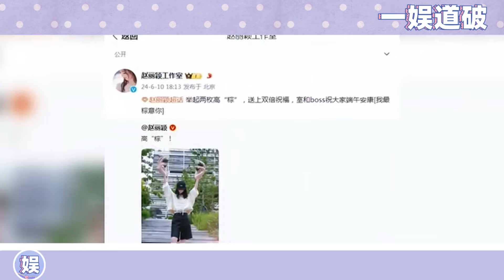天呐！ 他倆真談了，林更新趙麗穎戀情曝光，倆人私下同行各種親密互動被偷拍後，大方同框秀恩愛，就知道你倆是真的！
更多精彩视频⬇️